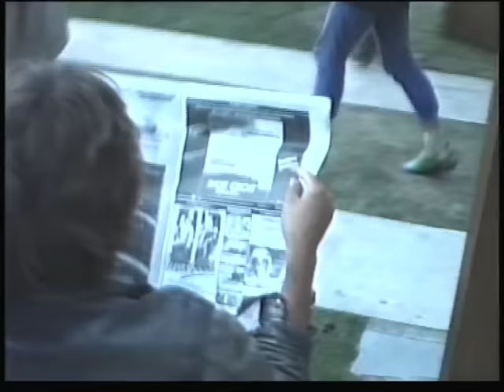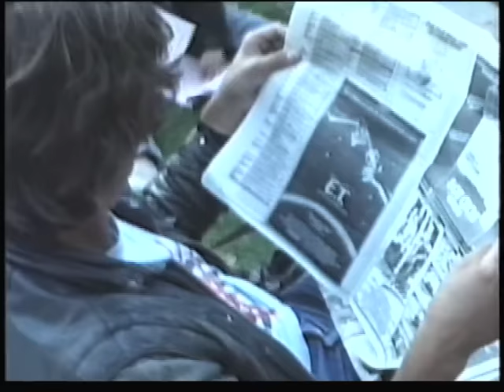FLODDER - BEHIND THE SCENES - BUURMAN WAT DOET U NU?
FLODDER - ACHTER DE SCHERMEN

Dave Schram vond op zijn vliering nog een stapel oude videotapes met nog nooit eerder vertoonde beelden  van het maken van de eerste Flodder film.

We kijken achter de schermen bij het maken van de beruchte scene 'Buurman, wat doet u nu?' uit de eerste Flodder film.

Flodder (1986)
written and directed by Dick Maas